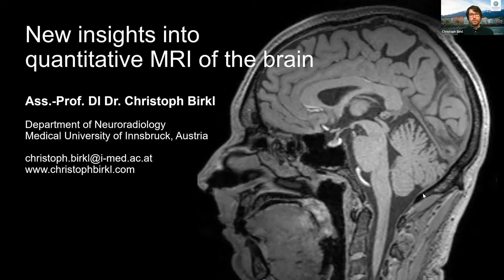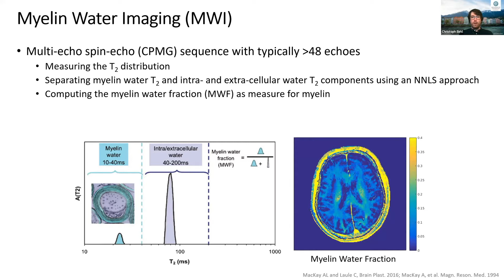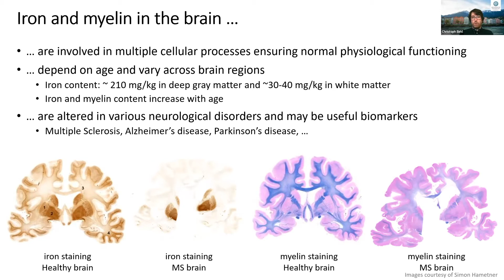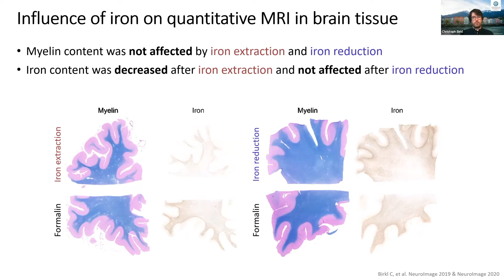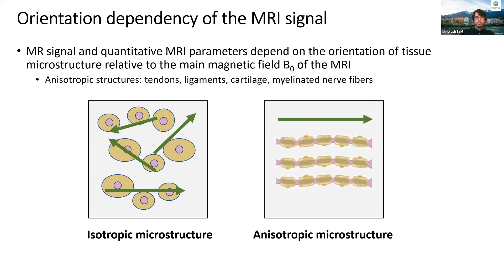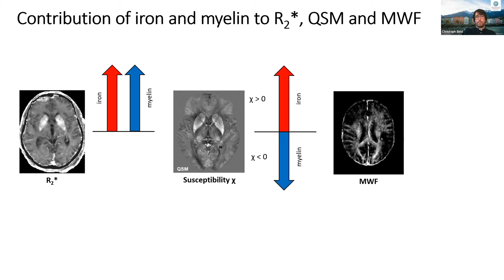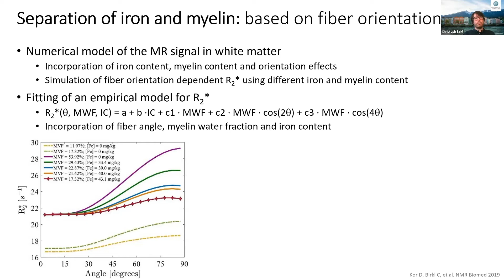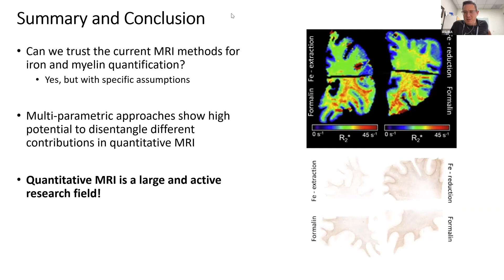New insights into quantitative MRI of the brain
Abstract:
Quantitative MRI is a vast growing field and allows to map and estimate biophysical properties of tissue. In the human brain quantitative MRI techniques to assess iron and myelin content are of special interest to study various neurological disorders or changes of the brain during aging. In this talk, the fundamental concept of quantitative MRI and the most common used methods to assess iron and myelin content will be presented. The major part of the talk will focus on the validation of new and existing quantitative MRI methods, highlighting potential limitations and new opportunities.

Speaker:
Christoph Birkl is an assistant professor for computational radiology at the Department of Neuroradiology at the Medical University of Innsbruck. In 2017, Dr. Birkl received the Erwin Schrödinger Fellowship of the Austrian Science Fund to work as a postdoctoral fellow at the MRI science lab of the University of British Columbia in Vancouver, Canada. Prior to that, he worked as PhD student and later on postdoctoral researcher in the Neuroimaging Research Group at the Medical University of Graz.

Dr. Birkl’s research focus is the development and validation of quantitative MRI techniques for measuring iron and myelin in the brain, with a strong focus on application in neurological disorders. In previous works he investigated the effect of temperature and fixation in post-mortem MRI and initiated several post-mortem studies for validation of new quantitative MRI techniques. In this context he performed superconducting quantum interference device (SQUID) magnetometry measurements on biological tissue to determine their biophysical properties and compared these with MRI data. Furthermore, Dr. Birkl closely collaborated with project partners on performing electron microscopy, mass spectroscopy and histological analysis on brain tissue subsequent to post-mortem MRI for his validation studies.

This talk was recorded on June 28, 2022